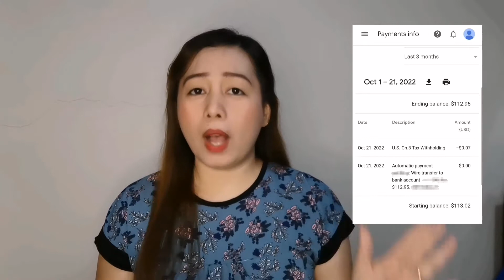Unang Sahod Sa Youtube | My First Youtube Salary Using BPI Savings Account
Thank you to all of you who supported my channel. I appreciate all of you.